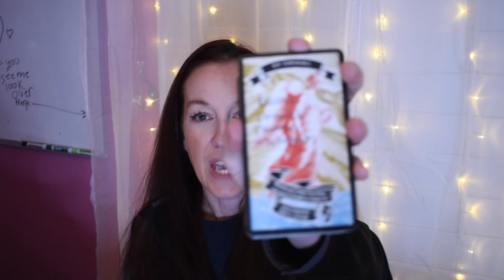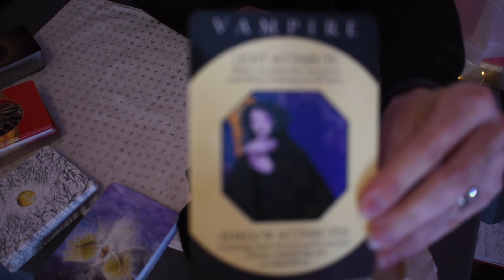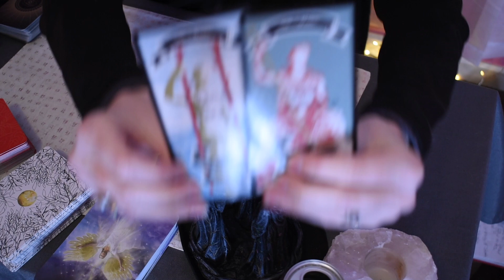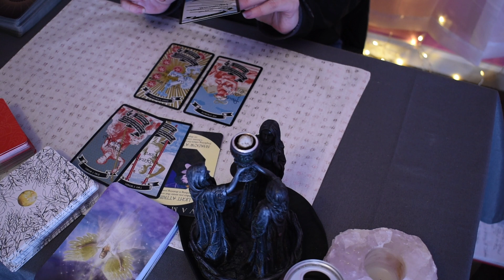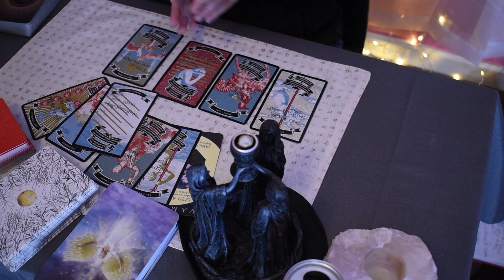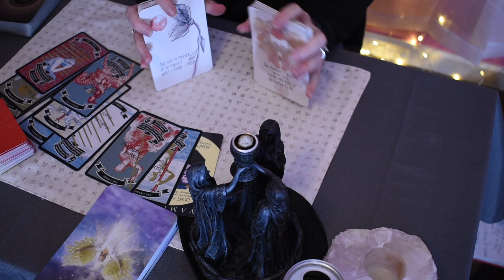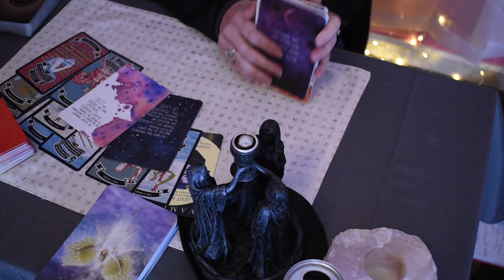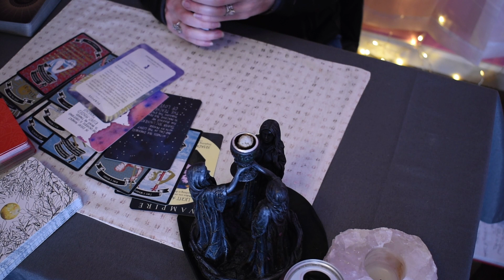You Are Enough Reading for M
Decks used

Madam Clara sees all tarot
Archetype cards
The Universe has your back
Angels of light oracle